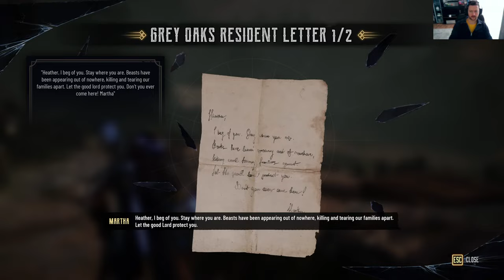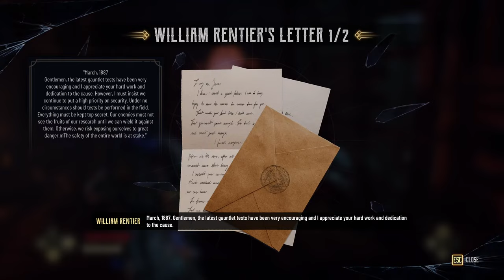Evil West gameplay Part 4 A man of People and Lightning in a Bottle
In visceral, explosive combat, unleash hell with your firearms, lightning-fueled gauntlet and gadgets. Kill bloodthirsty monstrosities in style as a lone hunter or in co-op with a friend. Explore and fight in a narrative-driven campaign while upgrading your weapons and hunting tools. Unlock new perks to evolve your monster-slaying mastery, crafting your own playstyle to defeat the supernatural hordes.

If you want to play it, you can find it on Steam, where I also bought it. Enjoy the game. Thanks.